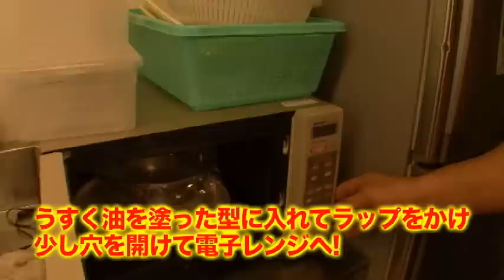チョコ対決だ強敵虎ハンターに秘策で挑む！これぞ必殺ショコラdeナカニシ(^O^)v☆中西ランド＃58-1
バレンタインデーを間近に、手作りチョコ対決！
小林邦昭さんVS中西選手　そして、審査員は小島選手。
女子力高い小林さんのチョコにびっくり！？

この続きはテレ朝動画で無料配信中!!

中西ランド　テレ朝動画で検索してドーーン！(^o^)丿

☆Manabu Nakanishi
Manabu Nakanishi is Japanese Professional Wrestler.